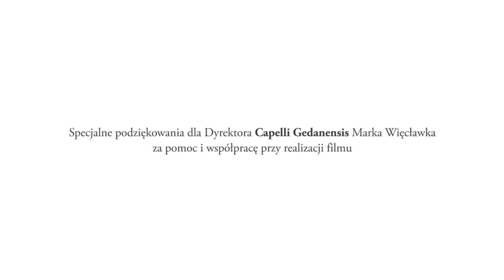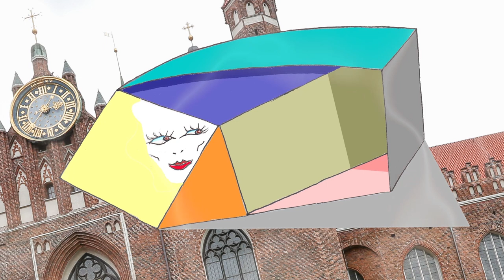Quartet na cztery maseczki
Celem projektu, dofinansowanego przez Gminę Miasta Gdańska, jest zamieszczenie w internecie artystycznego zapisu audio-video widowiska słowno – muzycznego, w wykonaniu zespołu „The Barbershop Quartet” pt. „Quartet na cztery maseczki”. Artyści  w humorystyczny sposób nawiązują swoimi utworami do gdańskich legend, opowiadanych przez aktora trójmiejskich scen – Andrzeja Żaka. Treść widowiska nawiązuje do codziennego życia gdańszczan na  przestrzeni wieków. Opowiada także o  sprytnych sposobach mieszczan na zwalczanie skutków epidemii. Komentarzem do tych opowieści - wg scenariusza Marka Wojtasika - są znakomite songi zespołu „The Barbershop Quartet”, fotoreportaż Karoliny Misztal, rysunki Pawła Paulusa Mazura i video-wizualizacja zaprojektowana przez  Roberta Suszko. Realizacja nagrań utworów muzycznych odbyła się we współpracy z Capellą Gedanensis dzięki przychylności jej dyrektora Marka Więcławka. Poszczególne sekwencje plenerowe fotoreportażu, będą dokumentowane na tle: Ratusza Staromiejskiego, kościoła św. Brygidy, Bazyliki Mariackiej, kościoła św. Trójcy, ul. Mariackiej, Baszty Jacek, Katowni, kościoła św. Jana, ul. Furty 3 i Dworu Artusa.